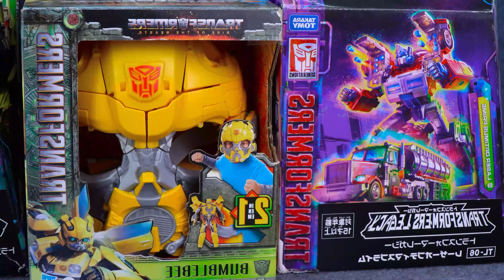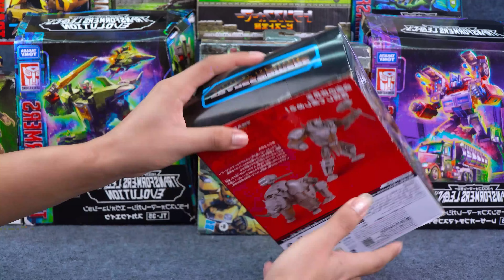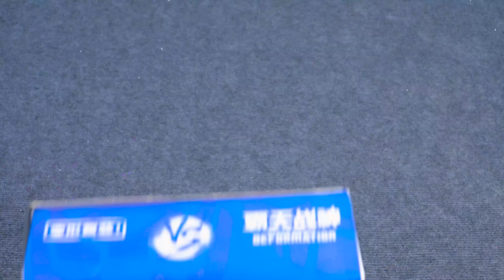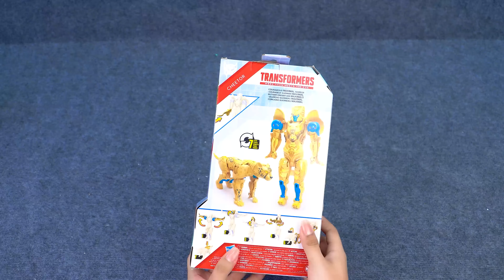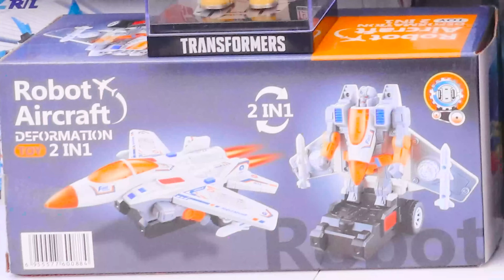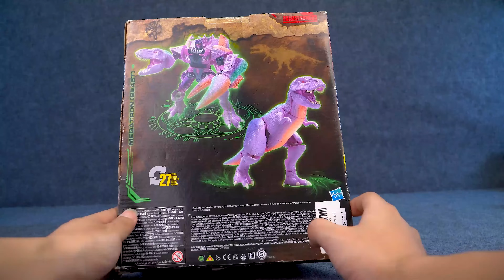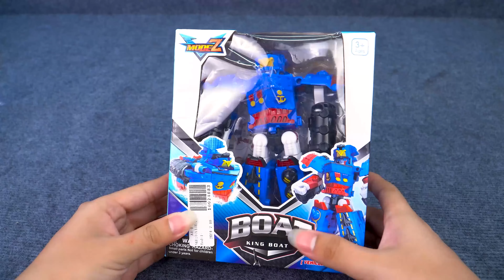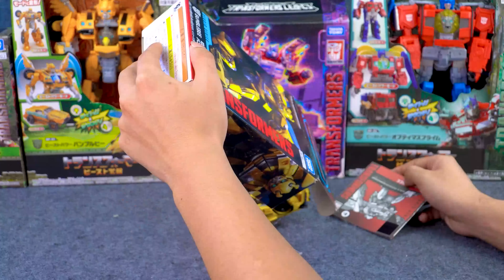91 Minutes Satisfying with Unboxing FULL Transformer Rise Of The Beasts Collection ASMR |Review Toys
91 Minutes Satisfying with Unboxing FULL Transformer Rise Of The Beasts Collection ASMR |Review Toys

Immerse yourself in 91 minutes of pure satisfaction as we unbox the complete Transformer Rise Of The Beasts collection in this ASMR review. From Optimus Prime to Bumblebee and all your favorite characters, experience the detailed craftsmanship of each figure as we reveal them one by one. With soothing ASMR sounds, this unboxing is designed to relax and captivate, perfect for Transformers fans and collectors alike. Get ready for an epic journey through the world of Transformers with this comprehensive review!